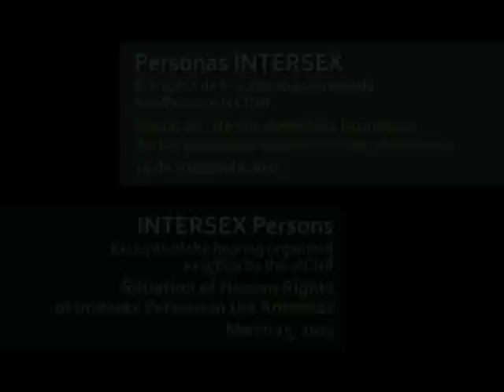Situación de Derechos Humanos de Personas Intersex: clips de audiencias